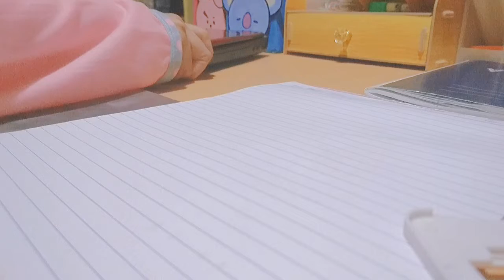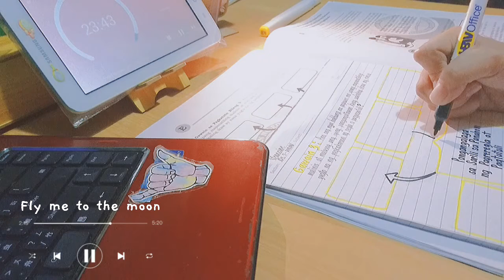🌞A Day In my Life✨ (Late night🌙 Study with me: Realtime • old songs lofi music • cozy desk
I hope that u liked todays video/vlog✨

       are used‼️